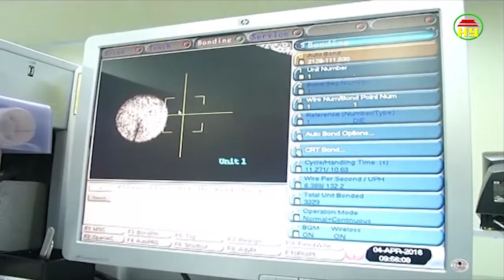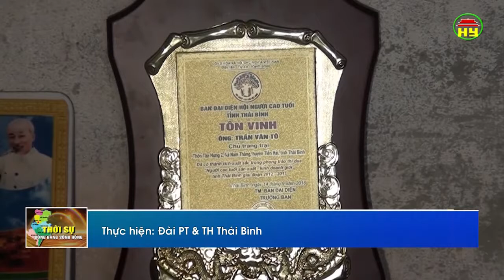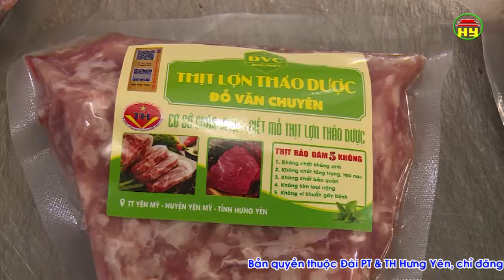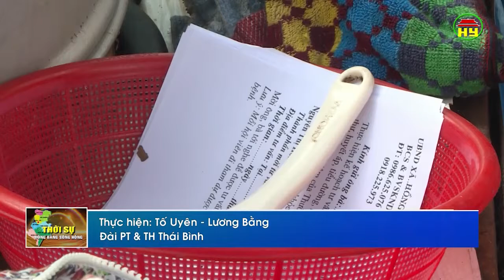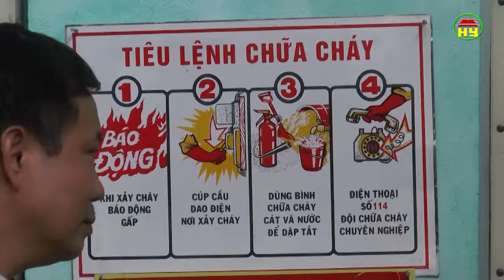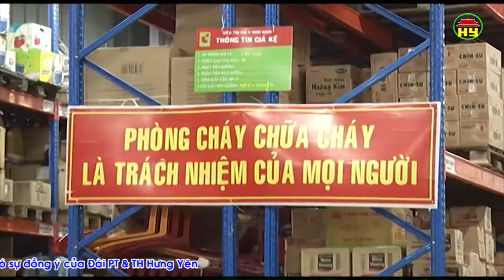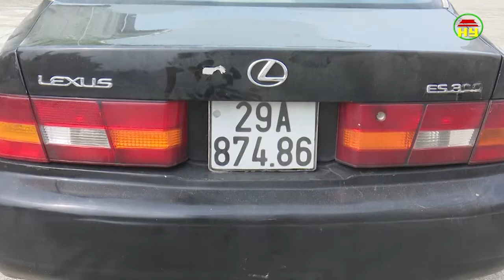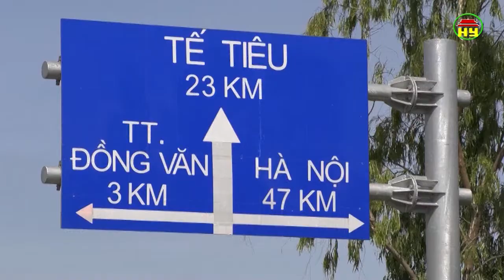Thời sự Đồng bằng sông Hồng thứ 2 ngày 08/10/2018.